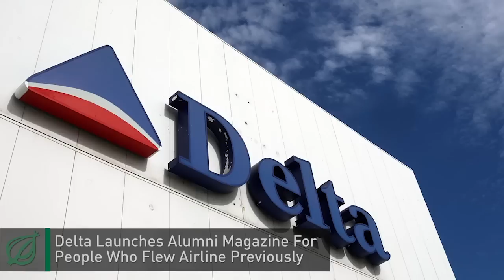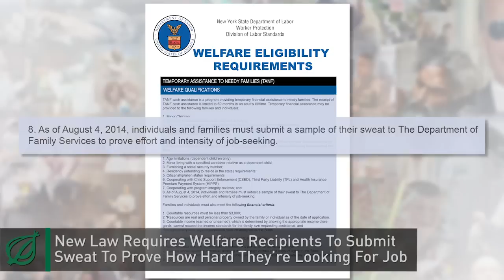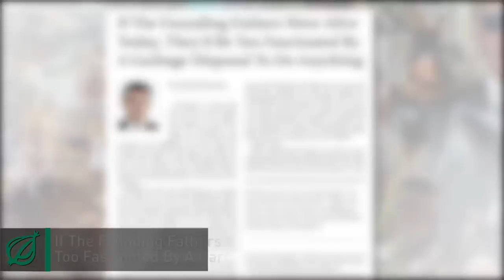Security Experts Advise Americans To Not Click Anything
A civilian casualty is flattered to have been mistaken for a Hamas leader, the entirety of a man’s personal data is protected by a reference to the third season of ‘The West Wing’, and an asexually reproduced sea sponge is worried she’s turning into herself. It's the week of August 8, 2014.